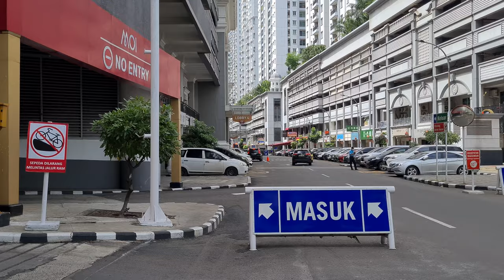Walking Around ~ MOI ~ Mall of Indonesia Kelapa Gading Jakarta Utara ~ December 2021 ~ North Jakarta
MallofIndonesia (also known as MOI ) is a shopping center located in the KelapaGading Square area, on Jalan Kelapa Gading Barat, Kelapa Gading, North Jakarta. The location of this mall is adjacent to the Kelapa Gading Trade Center or KTC which is right in front of the Kelapa Gading Square area. This mall was built by AgungSedayuGroup.

The construction of this mall began in 2003 and was planned to be completed in 2006, but it was only realized in 2008, to be exact in September 2008.

Initially it was planned with a Europeanconcept, namely for example a beautiful and spacious hall. Outside the Mall Of Indonesia, there is a beautiful atrium because above it there are pictures of stars and the elevator resembles one of the towers in Venice. In addition, at the beginning of planning MOI will have a copy of Venice and we can explore the area on foot and by gondola. In addition to Venice, there is also an imitation in the form of the San Diego area. In the San Diego area there are also gondolas but the difference between San Diego and Venice is that San Diego has a Mediterranean concept, while Venice has a classic concept.

Mall of Indonesia (disebut juga MOI) adalah sebuah pusat perbelanjaan yang terletak di area Kelapa Gading Square, berada di jalan Kelapa Gading Barat, Kelapa Gading, Jakarta Utara. Letak mal ini berdekatan dengan Kelapa Gading Trade Center atau KTC yang berada persis di depan area Kelapa Gading Square. Mal ini dibangun oleh Agung Sedayu Group.

Pembangunan mal ini dimulai pada tahun 2003 dan direncanakan selesai pada tahun 2006, tetapi baru terealisasi pada tahun 2008, tepatnya pada September 2008.

Awalnya direncanakan dengan konsep Eropa yaitu misalnya aula yang indah dan luas. Di luar Mall Of Indonesia, terdapat atrium yang indah karena di atasnya ada gambar bintang-bintang dan liftnya menyerupai salah satu tower di Venesia. Selain Pada awal perencanaan MOI akan mempunyai tiruan Venesia dan kita bisa mengelilingi kawasan tersebut dengan berjalan kaki dan naik gondola. Selain Venesia, ada juga tiruan yang berupa kawasan San Diego. Di kawasan San Diego ada juga gondola tetapi perbedaan antara San Diego dan Venesia adalah San Diego konsepnya Mediteranean, sedangkan Venesia konsepnya klasik